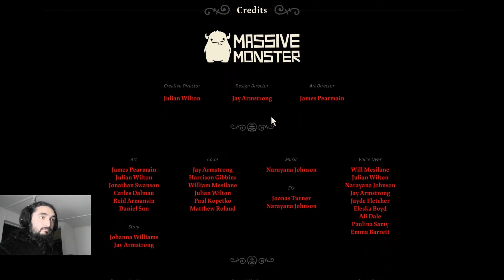Taking on The One Who Waits | Cult of The Lamb - Final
Hello everyone! It's finally here... The end of this series. It was a really cool game, it has its flaws, and it can get boring over time, but it was fun to play it and I don't regret it. Here we are facing The One Who Waits... But first we need to get 20 followers. Are you ready for the end?

Oh, I also beated Shamura taking no damage, while trying to get more followers, so I got the Peace achievement here.

I played more after beating him, but I don't think I will be uploading any of that.